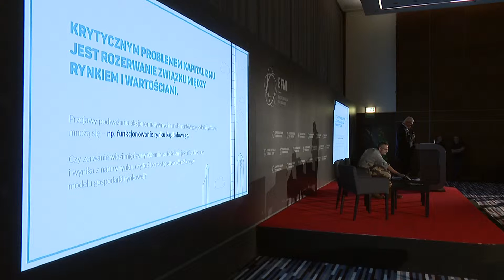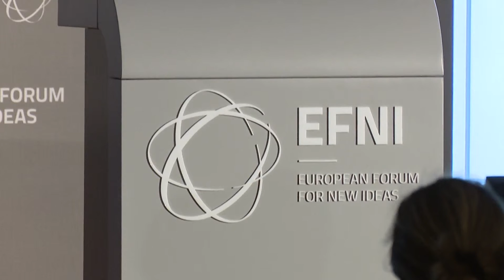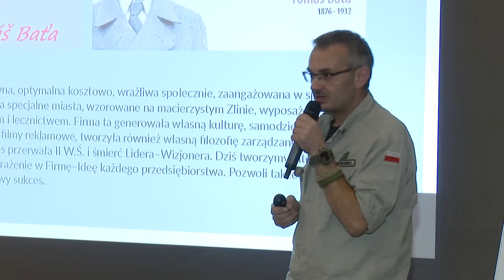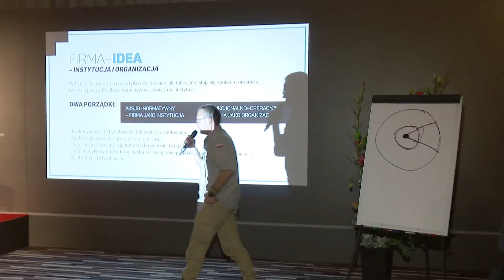EFNI 2015 | Panel: Firma = idea?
Panel: Firma=idea?
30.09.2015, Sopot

Tematyka:
• Co wytwarza przedsiębiorstwo: zysk, produkty/usługi czy wartości?
• Wytwarzanie wartości w praktyce biznesowej
• Jak włączyć otoczenie firmy w proces wytwarzania wartości i dzielić się korzyściami?

Moderatorzy:
Jerzy Hausner, profesor, Uniwersytet Ekonomiczny w Krakowie, Polska
Mateusz Zmyślony, założyciel Grupy Eskadra, Polska

Paneliści:
Dorota Ilczuk, profesor, Uniwersytet SWPS, Polska
Jakub Karnowski, prezes zarządu, PKP SA, Polska
Łukasz Paździor, dyrektor zarządzający Mazda Motor Poland, Polska
Maria Wiśniewska, wykładowca, Uniwersytet Warszawski, Polska
Piotr Voelkel, założyciel, Grupa Kapitałowa Vox, Polska